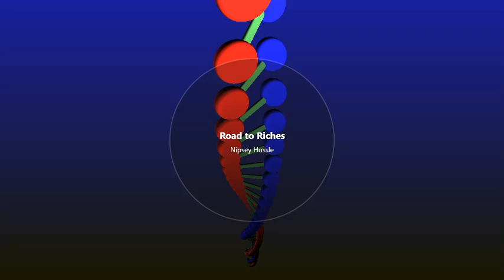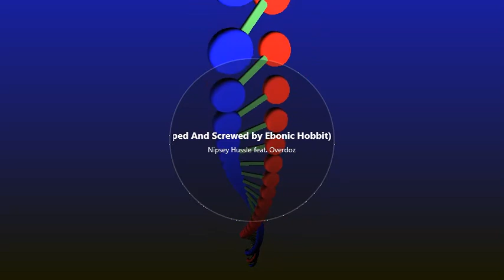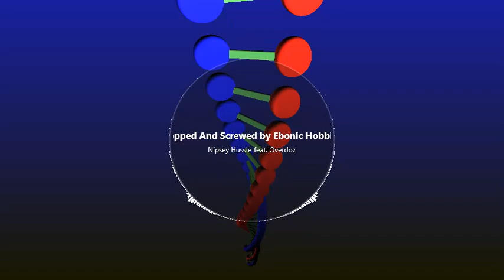Nipsey Hussle Feat. Overdoz - Picture Me Rollin (Chopped And Screwed by Ebonic Hobbit)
It's been 3 whole years since we last felt and heard your presence bruv. I sure do wish I coulda known about your existence much sooner before your departure but after knowing about your willingness to be a strong difference maker in your very community and to the globe, I do not regret ever being too far behind. Thank you for being as innovative, courageous and vulnerable enough to remind us all that we can all make somethin outta nothin, no matter where we from or even what set we'd claim.

You are forever thought of and missed, especially from those of the West Coast. Keep on restin easy Nip cause we'll gladly keep this marathon rollin.
Y'all trip out safe now.